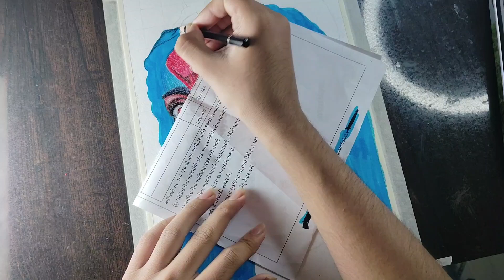Kali Maa Drawing, Diwali Special Drawing, Step By Step Tutorial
In this video I draw Kali Mata outline using gridmethod..

How to draw Kali mata
Kali mata drawing
Kali mata drawing tutorial
Diwali special drawing
Diwali 2024
How to draw Diwali drawing
Kali mata drawing with oil pastel
Oil pastel drawing tutorial
Viral
Diwali patakhe stash
Kali mata
Laxmi mata drawing
Outline tutorial
Step by step drawing
Kali maa esay drawing
Drawing tutorial
Kali maa Diwali drawing
Drawing tutorial
Kali Maa oil pastel